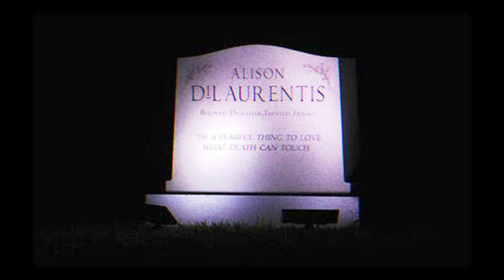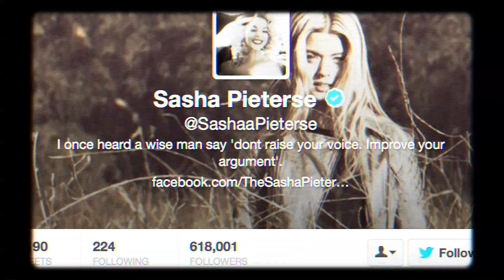Sasha Pieterse's Favorite Things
We met with Sasha Pieterse from Pretty Little Liars and she told us some of her favorite things!